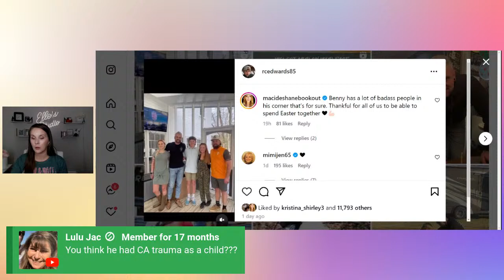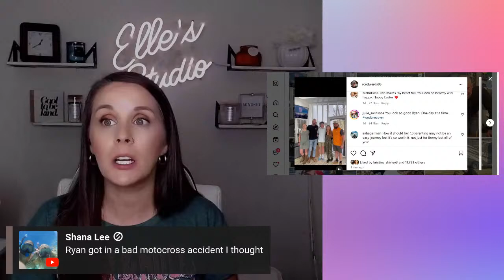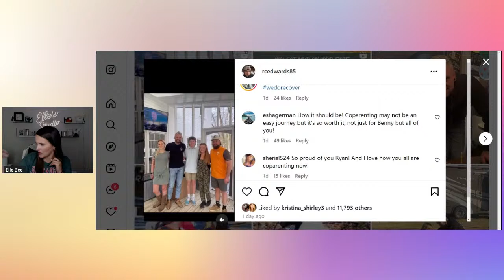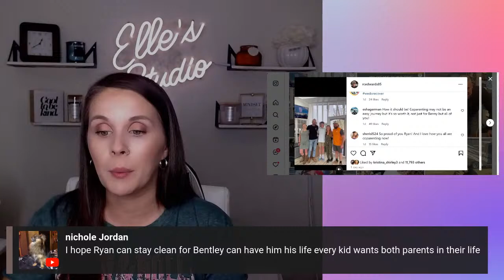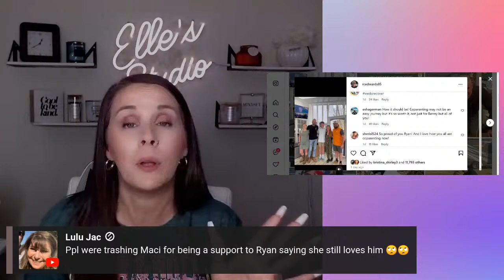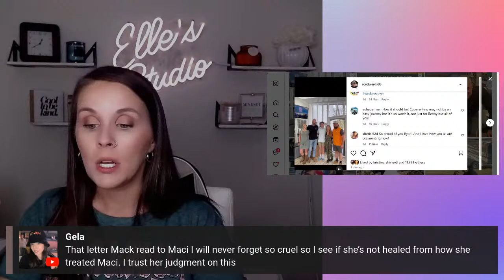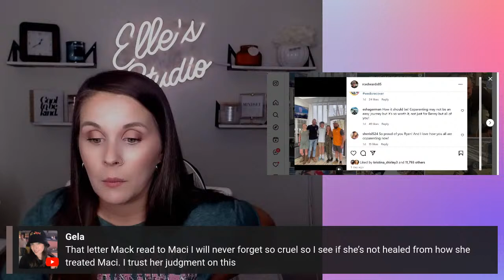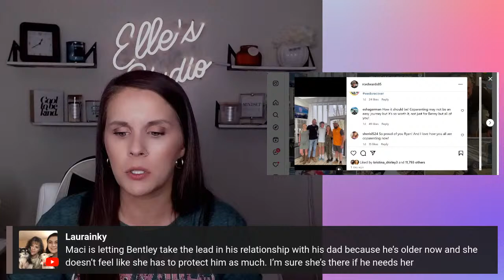Maci Bookout Defends Ryan Edwards After Inviting Him & GF Amanda To Family Easter!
Send Friend Mail to:
Elle Bee

Source of information:
The Sun